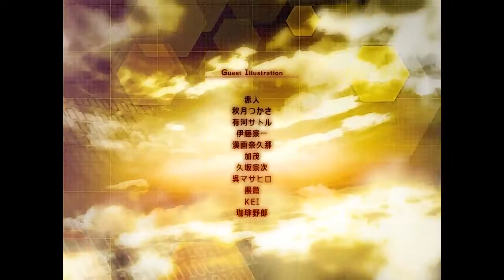BALDR SKY DiveX OP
BALDR SKY DiveX  Opening Video. The purpose of this video is to promote the original game and give support to the original creator.